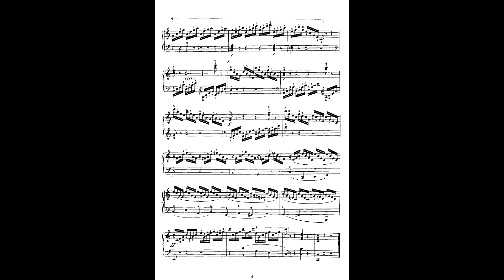Carl Czerny Etude Op. 299 # 3 ( + sheet music ) / Карл Черни Этюд № 3 оп.299 ( + ноты )